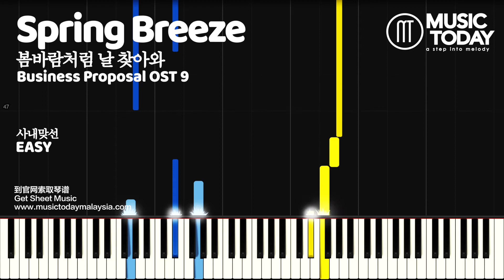뉴 New (The Boyz) – 봄바람처럼 날 찾아와 Spring Breeze Piano Tutorial EASY (사내맞선 / Business Proposal OST 9)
Spring Breeze Music Sheets Download

Song Details
♬뉴  – 봄바람처럼 날 찾아와Piano
♬ New (The Boyz) – Spring Breeze (Business Proposal OST 9 Piano)

【사내맞선Business Proposal OST Piano Tutorials】